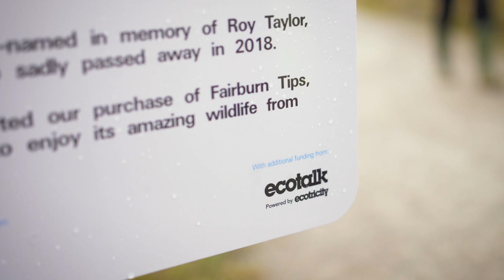Take a trip to Fairburn Tips with Ecotalk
This week we attended the official opening of the first piece of land our Ecotalk customers helped to buy, Fairburn Tips.

We’d like to say a huge thank you to the RSPB West Yorks - Fairburn Ings and St Aidan's for inviting us along and an even bigger thank you to our Ecotalk customers for helping us to give this piece of land back to nature. Find out more about how you can get involved on our website.

About Us

Social